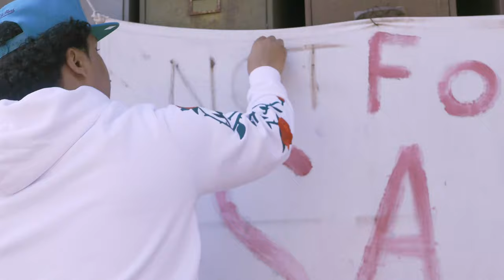Negus Deante - Tropical Storm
Prod. By Nashi
Video : Shot X East